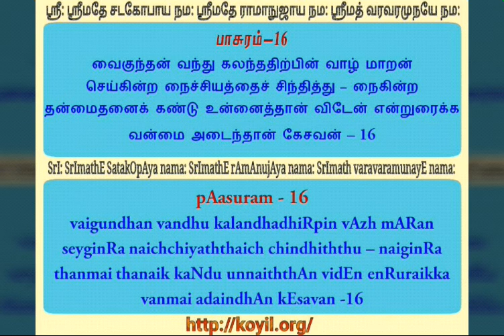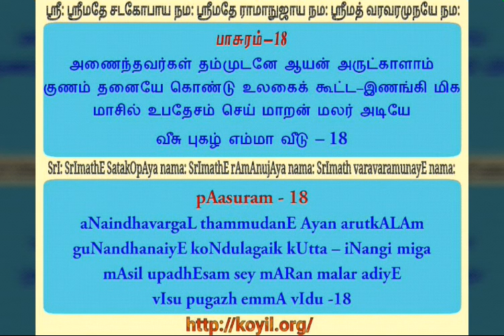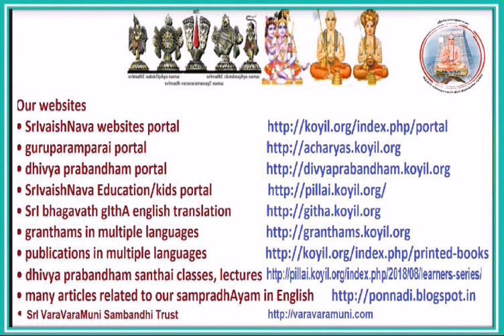திருவாய்மொழி நூற்றந்தாதி - விளக்கவுரை - பாசுரங்கள் 16 - 18